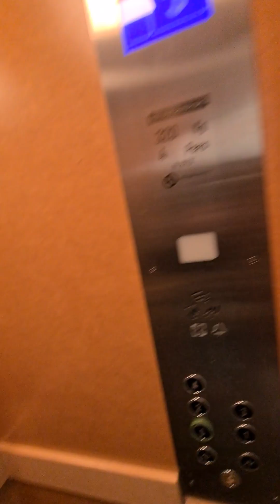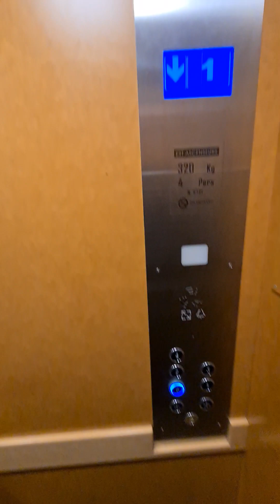direction place Broglie à Strasbourg en avril 2024